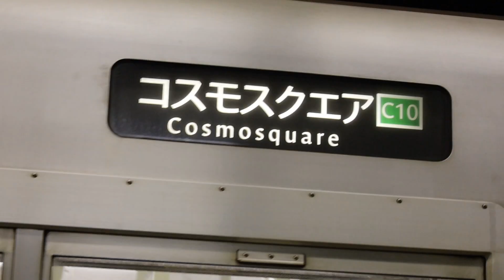【動画版】YOUKAI ZOMMACHI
使わせていただきありがとうございました！